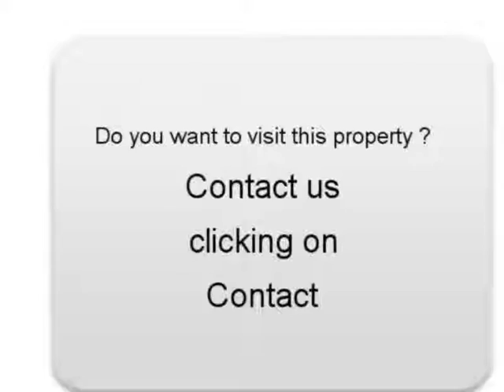Sale one Suzuki Swift Veauche Loire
For sale at  Veauche  Used car Suzuki Swift of 66000 Km.
used motors Autoenvideo : Sale one Suzuki Swift  Veauche  Loire